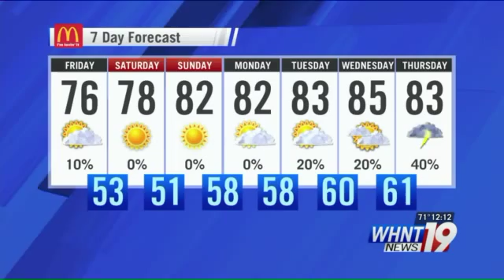A warm, dry weekend on the way